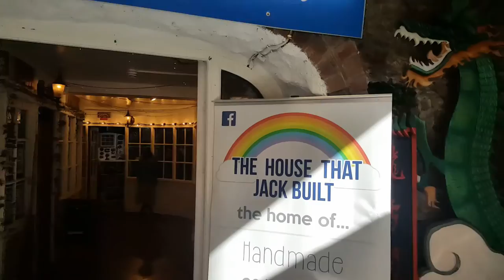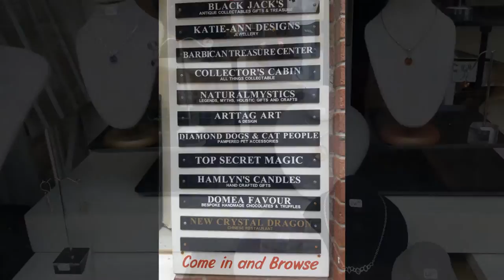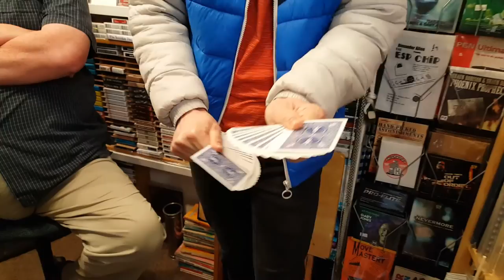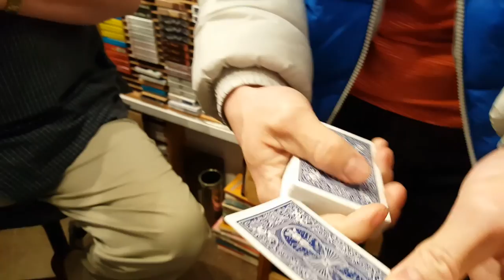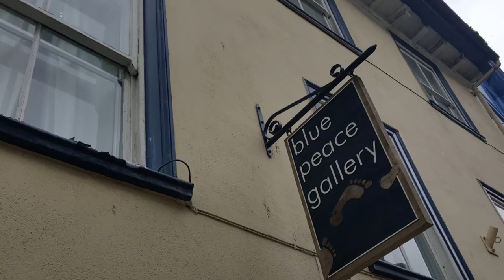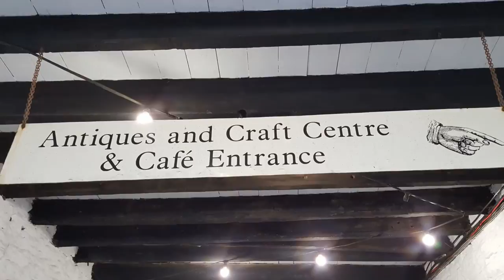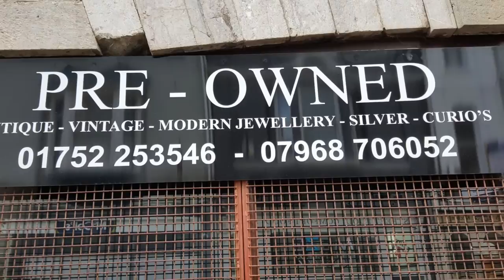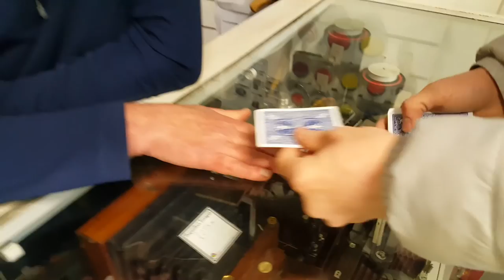Plymouth Barbican Shops September 2019. A great place. local products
Shopping & retail
Liked
0.2 miles · 10 Southside Street, Plymouth · Opens at 10:30

Malcolm Norton (Mal Norton)
Top Secret Magic
Close FriendFriendsMore Options
Works at Top Secret Magic

Plymouth Barbican Waterfront
Landmark & historical place
0.3 miles · 27 New Street, Plymouth · Always open
Whilst the road works are on in South Side street Plymouth Barbican during September 2019. The great local artists and traders are open as usual, for the something different. Plymouth Barbican Shops September 2019. A great place. local product. One of the most historical waterfronts in the UK where 400 years ago the pilgrim fathers sailed out to to discover the World.
Bertie's Ice Cream & Home Made Desserts
Ice cream shop
0.4 miles · 13 commercial wharf, Plymouth · Open now

Soperfect Images
Soperfect Images
Photography & videography
Liked
0.3 miles · 23 New Street, Barbican, Plymouth, Plymouth · Opens in 55 minutes
Cap'n Jaspers Barbican Plymouth
Fast food restaurant
Liked
0.3 miles · Whitehouse Pier, Plymouth
Barbican Cocoa Rooms
7 mins ·
It might be windy and cloudy today but pop down and join us for a hot drink to perk your Monday up!⠀⠀⠀
National Marine Aquarium
Aquarium
0.5 miles · Rope Walk, Coxside, Plymouth · Opens in 50 minutes
Mayflower 400 UK - Ideas, Events and Connections
Group · 169 members
Join
Mayflower 400 UK is the official 400th anniversary of the sailing of the Mayflower to America. This group is for people to promote and
The B-Bar
Bar
Liked
0.3 miles · Barbican Theatre, Castle St, Plymouth · Opens at 12:00
Barbican Theatre
Non-profit organisation
0.3 miles · Castle Street, Plymouth · Opens at 11:00

Thanks to Mal Norton and Jamie for the Magic. Russell Cameras, and Kris Oxland for the music